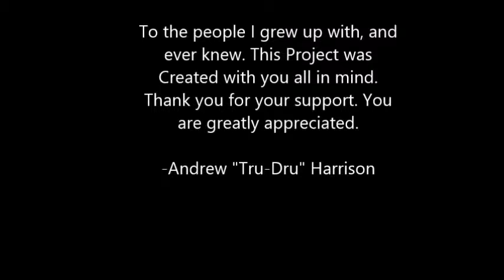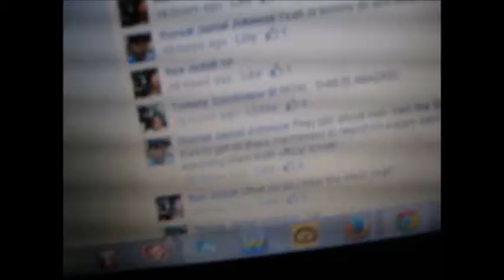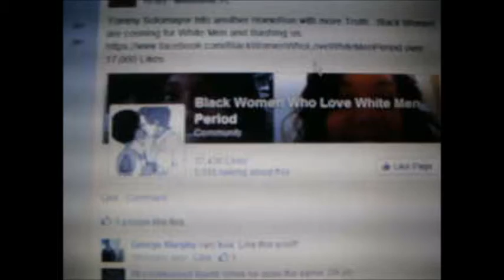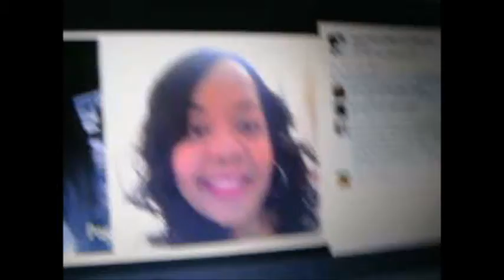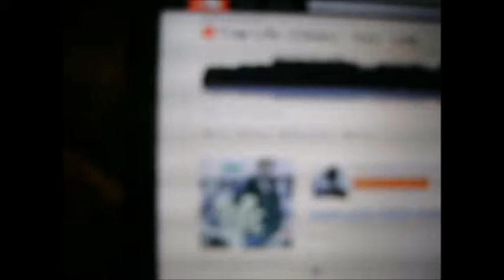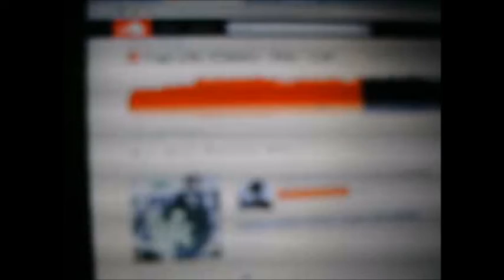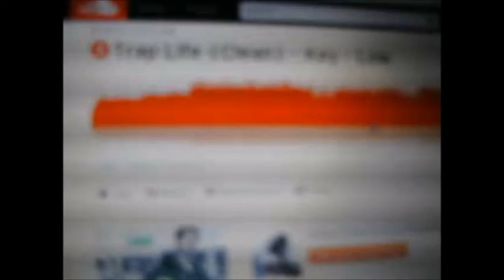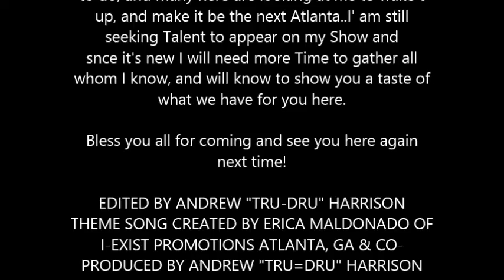THE TRU-DRU SHOW Season 1 Episode II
Web Series that discusses Politics, Issues surrounding the Community, and promoting Talent.